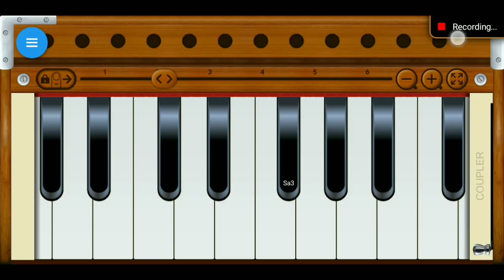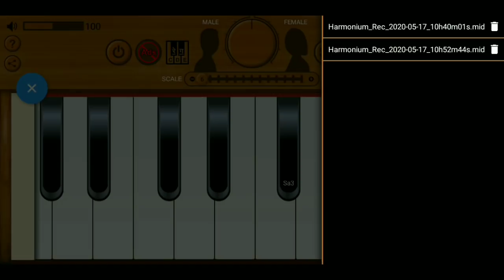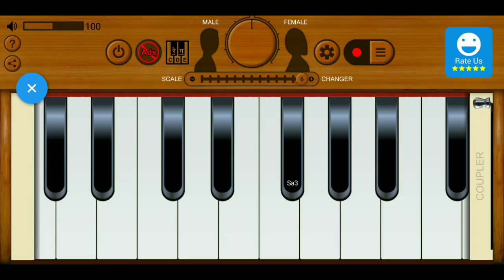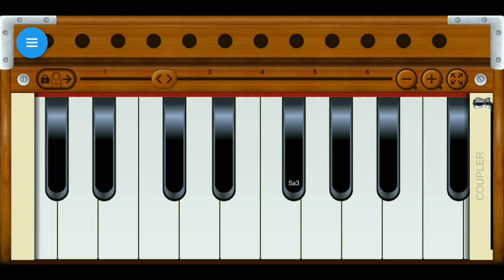Mobail Harmoniyam app se kaese sikhe | mobile Harmoniyam app sikhne ke tarika | vasu patel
mobile app se Harmoniyam sikhne ka saral tarika is video me mae aapko btane vala hu

Mail - pvasu8158@gmail. com
Harmonium sikhne ka tarika
Harmonium sikhne ka sabse aasan tarika
Harmonium sikhne me kitna time lgta hai
Harmonium sikhne ka aasan tarika
Harmonium sikhne ka trick
Harmonium sikhne ka aaps
Harmonium sikhne ke liye kya krna chahiye
Harmonium sikhne ki kala
Harmonium sikhne ka video
Harmonium sikhne ka book
Harmonium kaese sikhe
Harmonium kaese bjana sikhe
Harmonium kaese bajaye
Harmonium kaese bjaya jata hai
Harmonium kaese sikha jata hai
Harmonium pe gana kaese bjaye
Harmonium pe koi bhi gana kaese nikale
Harmonium pe riyaz kaese kare
Harmonium cords
Harmonium me kitne cords hote hai